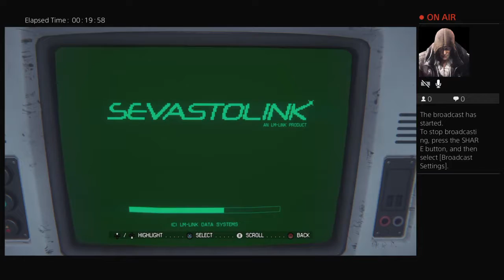Alien Isolation p1 w/sis